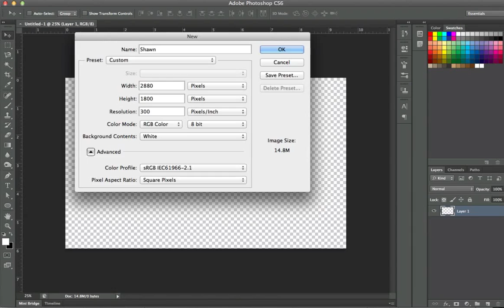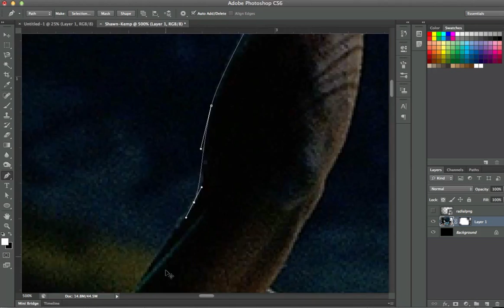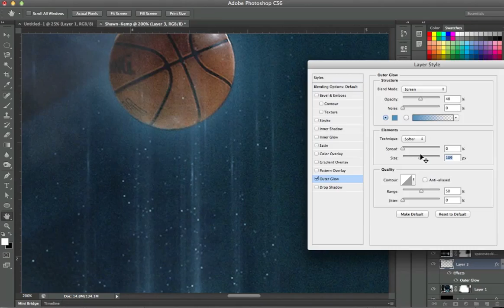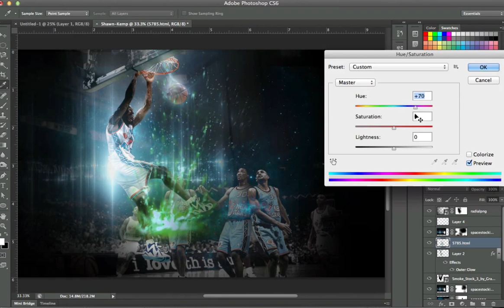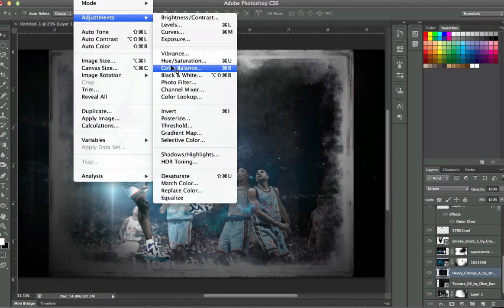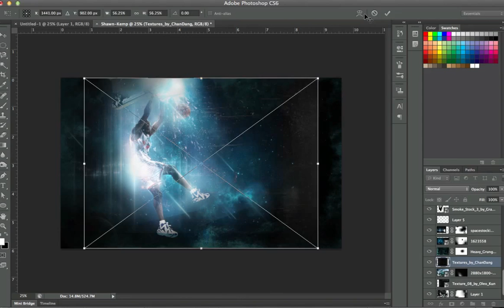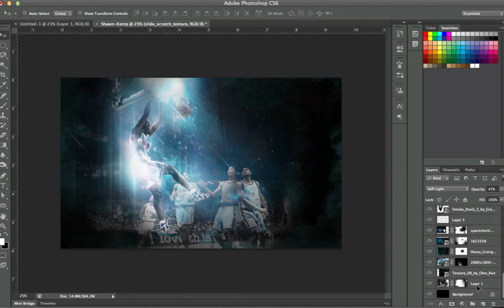Shawn Kemp - Photoshop Speed Art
Shawn Kemp 1995 All-Star Game Speed Art
Song: Cazzette - Weapon (Vicetone Remix)